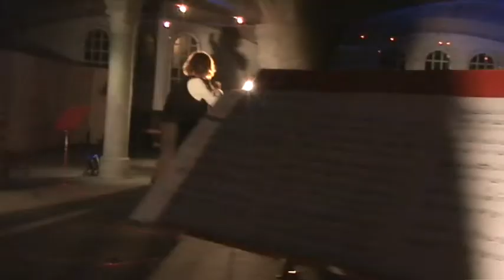"Musik-Labyrinth" Ensemble Megaphon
Künstlerische Leitung, Lenka Župková
Regie, Choreographie, Mikhail Honesseau
Lichtgestaltung, Jochen Meyer

Laura Pohl, Gesang
Vladimir Gorup, Akkordeon
Lenka Župková, Violine, Viola
Jörg Lühring, Contrabass, Violone
Willi Hanne, Percussion

Video: Tosh Leykum